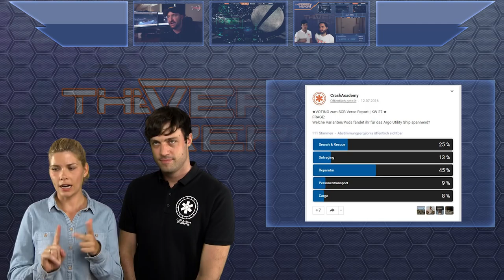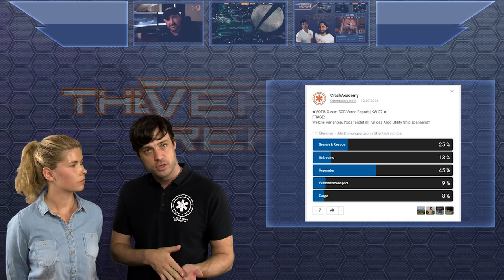Star Citizen Summer Free Fly Event 2016 | SCB Verse Report [Deutsch/German]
Bei Star Citizen hat ein weiteres Free Flight Event begonnen: Bis Ende der Woche könnt ihr das Game kostenlos testen!

Verbreitet die Kunde! Mit dem Star Citizen Summer Free Fly 2016 Event können alle Interessierten Backer die Alpha des MMOs kostenlos anspielen. Dafür stellt CIG die Mustang Beta, die Anvil F7C Hornet und die Aegis Sabre zur Verfügung. Auch alle bereits aktiven Backen können sich mit Hilfe des Codes SUMMERFREEFLY2016 die drei Schiffe temporär freischalten, wenn sie sie noch nicht selbst im Hangar haben. Außerdem gab es jede Menge Infos zur neuen GrimHex Station für Patch 2.5, der bevorstehenden GamesCom und Einblicken in das Design für die neue Kleidung. Diesmal fassen Euch CCelia und Weezen die wichtigsten Infos der letzten Star Citizen Woche zusammen.

► Unterstütze uns!

Sawyer: STAR-F3CH-FQ5N
DoZer: STAR-JFLB-74Q7
Weezen: STAR-JXRZ-C777

► Unsere Partner!

►Unsere Hardware!